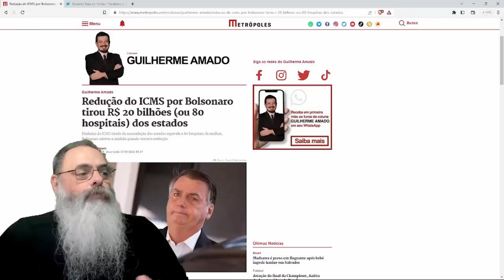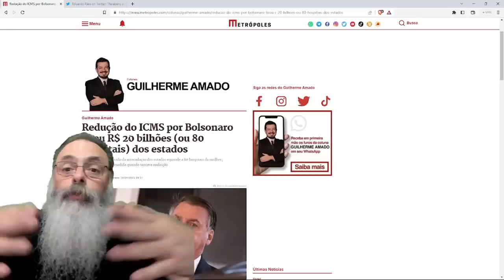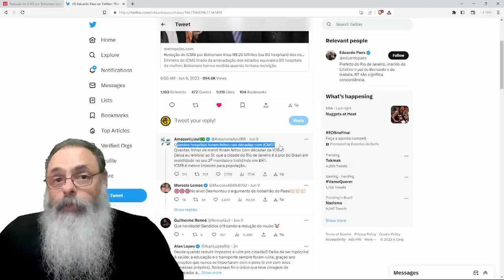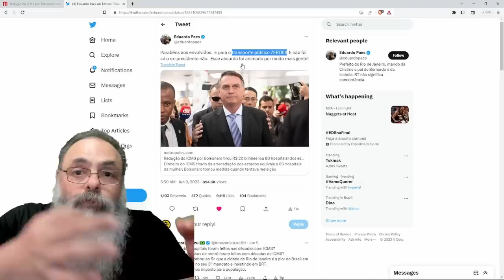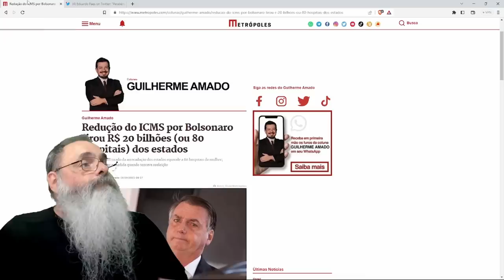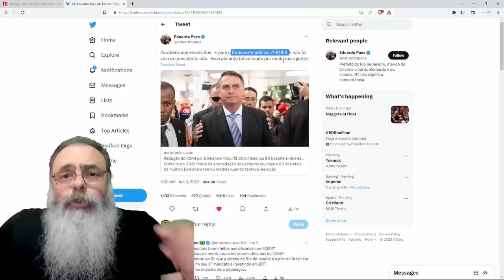SOCIALISTAS reclamam que BOLSONARO ROUBOU POUCO o POVO: DARIA para ROUBAR 80 HOSPITAIS com CORRUPÇÃO